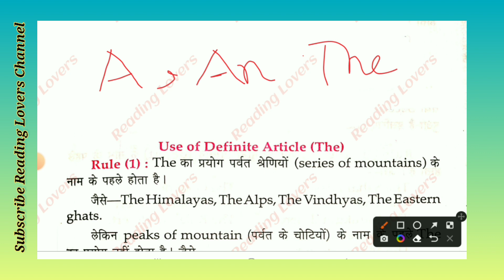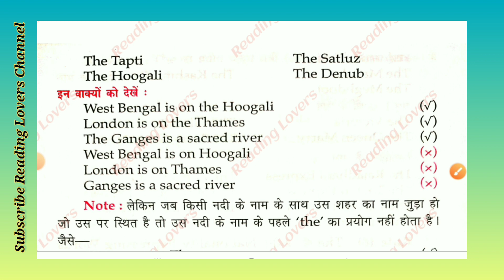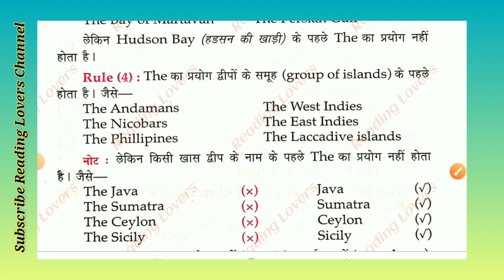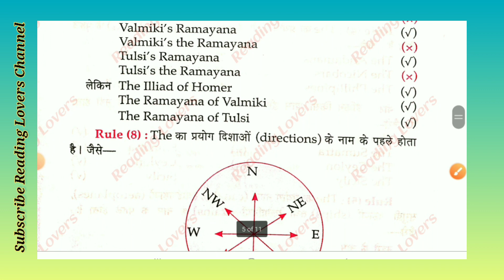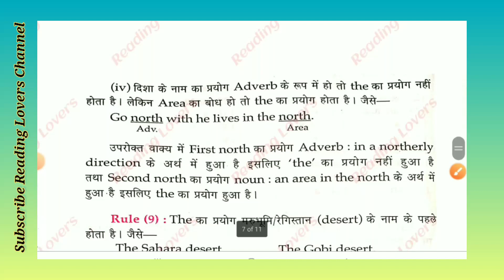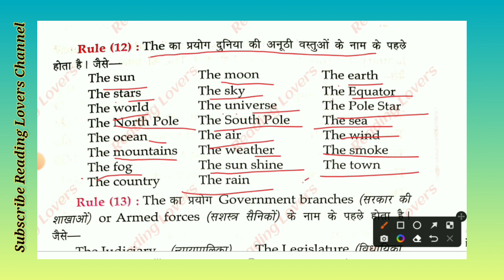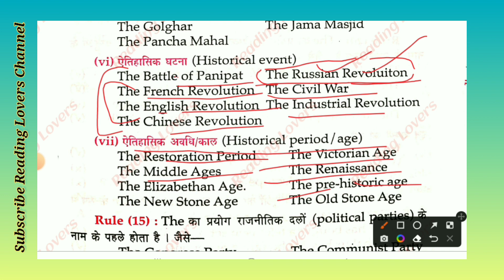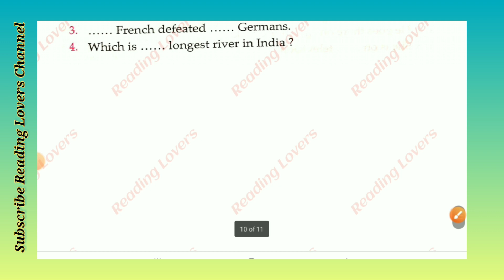English Grammar for Competitive Exam. English grammar for kvs cet ctet exam. basic english grammar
dsssb kvs bank anganwari bank Supervisor juniour eng. ssc  htet tgt pgt BUS DRIVER conductor  gram sachiv railway POLICE  CLERK upsc  group-d  for all exams . Friends, in this video I have got important questions of competitive Exam . .You can get the pdf of this video from our Telegram Group .

tags

english grammar
,important grammar rules for competitive exams
,english grammar rules for ssc
english for kvs 2022,
english for kvs pgt 2022
,english for kvs prt 2022,
english for kvs tgt 2022,
kvs adhyayan mantra,
english grammar by anu mam
gk by reading lovers